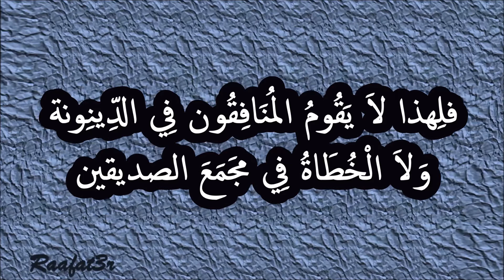صلاة باكر بصوت الشماس جرجس فلتاؤس - المزمور الاول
فى هذا الفيديو يتم تقديم صلاة باكر  المزمور الاول بصوت الشماس جرجس فلتاؤس -
طوبى للرجل الذي لم يسلك في مشورة المنافقين. وفى طريق الخطاة لم يقف، وفى مجلس المستهزئين لم يجلس. لكن في ناموس الرب إرادته، وفى ناموسه يلهج نهارا وليلا. فيكون كالشجرة المغروسة على مجارى المياه التي تعطى ثمرها في حينه. وورقها لا ينتثر، وكل ما يصنع ينجح فيه. ليس كذلك المنافقون، ليس كذلك. لكنهم كالهباء الذي تذريه الريح عن وجه الأرض. فلهذا لا يقوم المنافقون في الدينونة، ولا الخطاة في مجمع الصديقين. لأن الرب يعرف طريق الأبرار، وأما طريق المنافقين فتباد. هلليلويا.